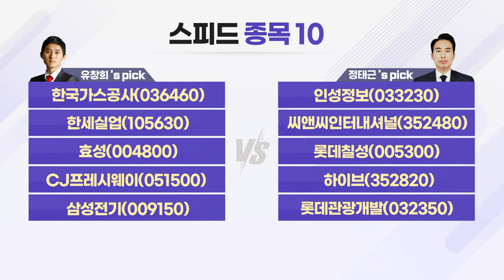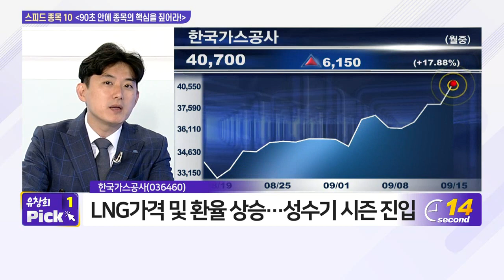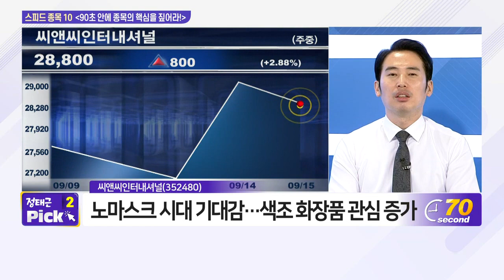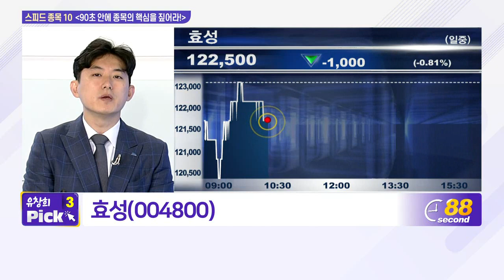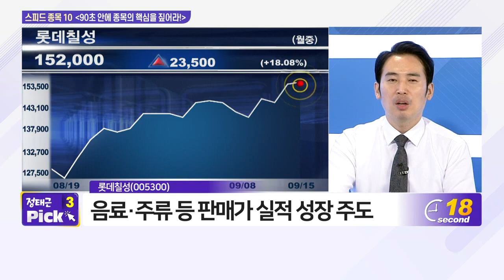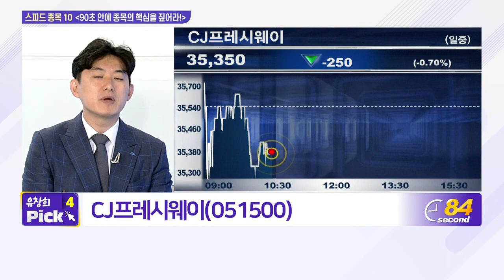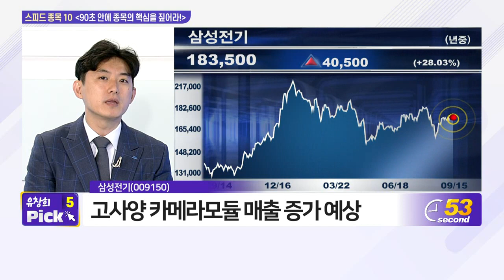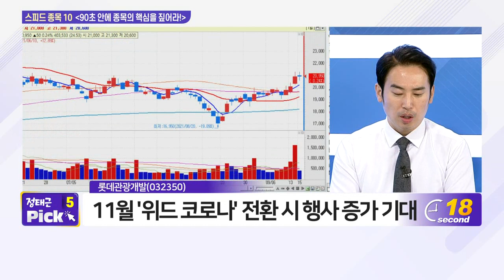한국가스공사, 인성정보, 한세실업, 씨앤씨인터내셔널, 효성, 롯데칠성, CJ프레시웨이, 하이브, 삼성전기, 롯데관광개발_스피드 종목 10 (20210915)